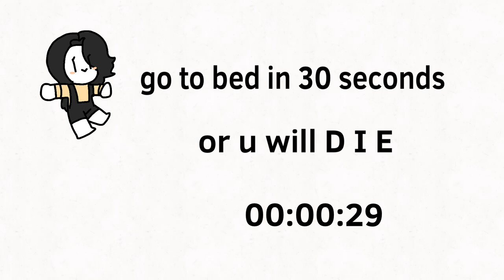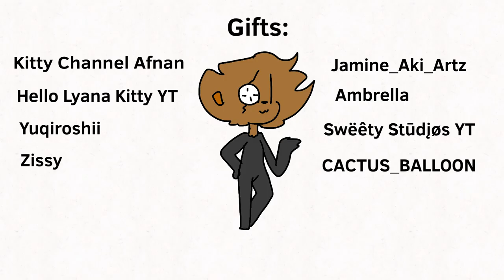The Daycare Gone Wrong |gift for the Piggy Community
Gift:
Kitty Channel Afnan /I like ur art
Hello Lyana Kitty YT / Srry I make u mad
Jamine_Aki_Artz / I Luv Ur Vids
 Yuqiroshii / un art style is... special
Cactus_Balloon / u always make me laugh so hard
Sweety Studio YT / U animate so good
Zissy / Ur characters Eyes are so bootiful
Ambrella / You are the only human, I LUV UR ANIMATIONS
I hope u like my vid!